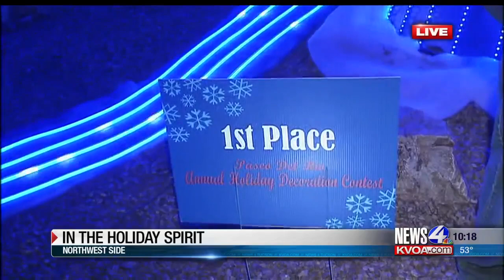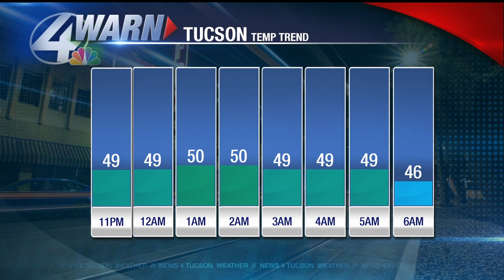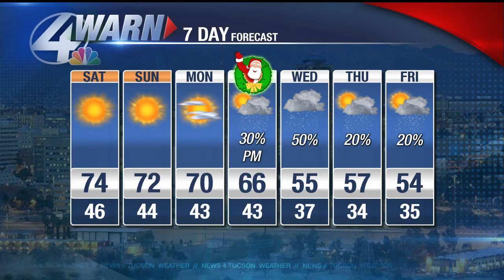Christmas Weather Devotion